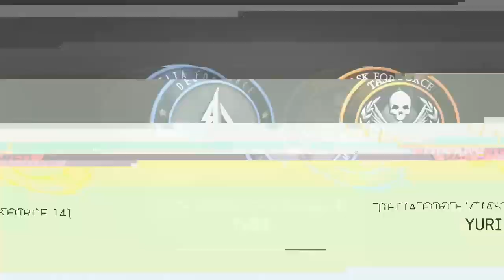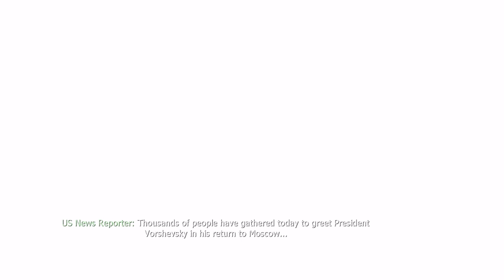cod mw3 (xbox one) (part 9)